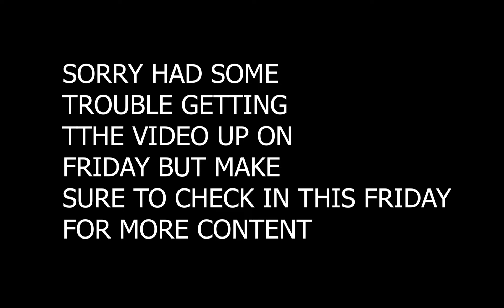DUCT TAPE MARATHON